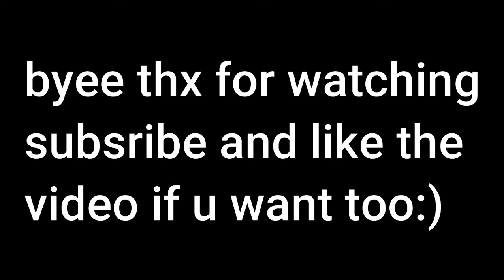new keyboard video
statis
satisaf
satisfaying thats correct right? LMAO
btw thankyouuu for my fans for supporting me ill be back on rg soon
i just need to fix my wifi or laptop cause its too spikey laptop is windows 10 and ill might update it too windows 11 maybe but immma try if im not busy at school works:) byee cya